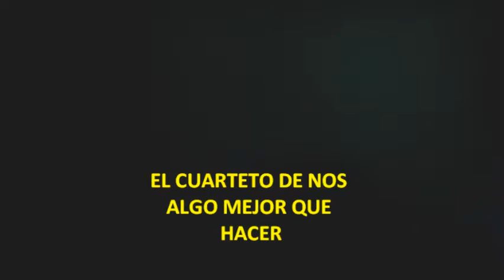EL CUARTETO DE NOS ALGO MEJOR QUE HACER